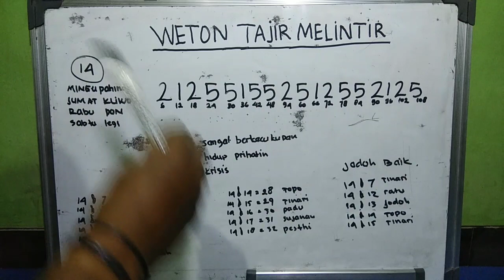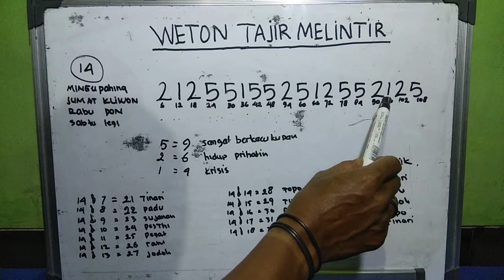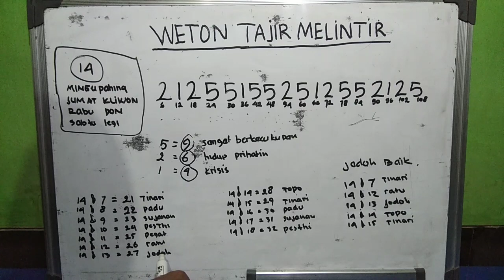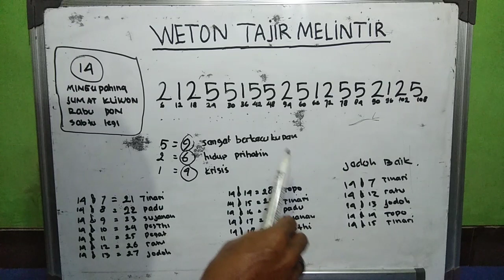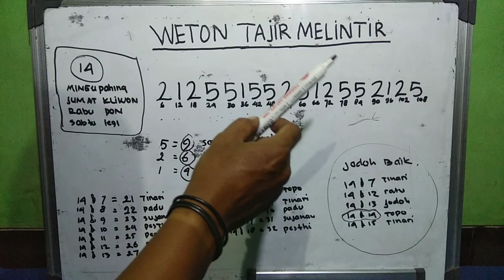weton ini weton paling tajir melintir, rezeki nya besar besar, RAMALAN REZEKI PRIMBON JAWA KUNO ASLI